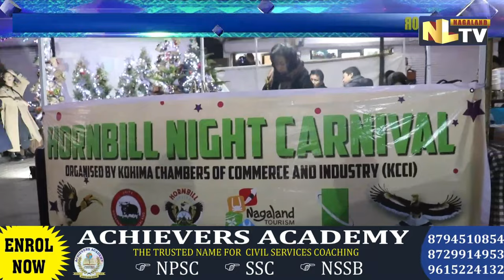HORNBILL NIGHT CARNIVAL ORGANISED BY KCCI UNDERWAY IN KOHIMA MAIN TOWN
The 2023 edition of Hornbill Night Carnival organized by Kohima Chambers of Commerce and Industry is underway in Kohima Main Town from December 1 to 10 starting from 6:00pm to 9:00pm. Speaking to NLTV, General Secretary KCCI  Kaihru Henry informed that the carnival was organized in the spirit of joy and happiness where the citizens of Kohima as well as tourists can enjoy the great carnival atmosphere and  delicious food. KCCI has also set up wheelchairs from the entry and end point for the senior citizens and specially abled persons. Notably, Around 300 security persons were arranged for smooth functioning of the night carnival and around 140 stalls has been set up in the mega night carnival